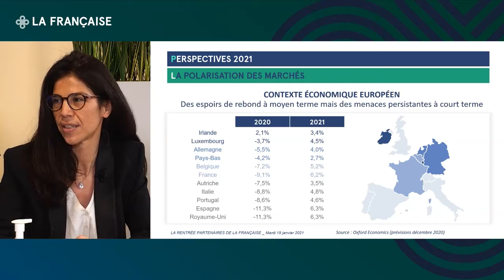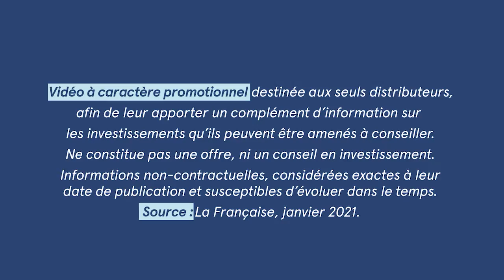Quelles typologies d’actifs et quelles zones géographiques privilégier ?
📊2020 a accéléré la mutation du marché immobilier, certains segments continuent d’offrir un rendement attractif aux investisseurs.

💡Virginie Wallut, Directrice de la Recherche et ISR Immobilier, livre ses perspectives des marchés immobiliers pour 2021.